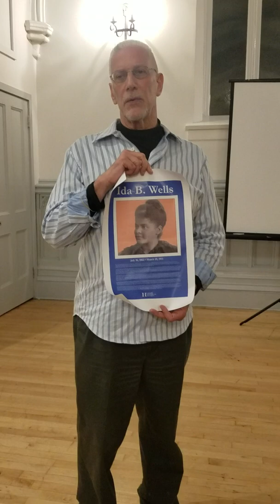Jacob Morris speaking about new Ida B. Wells plaque & the NYC EDC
Jacob Morris revealed the new plaque that is coming to Ida B. Wells' home when she lived on Gold Street near Willoughby in Brooklyn. He also describes the tactics of the NYC Economic Development Corporation in their efforts to create a generic design for Willoughby Square Park that fails to properly honor Abolitionist history. Brooklyn Community Board 2 pointedly did not approve the EDC's plan.